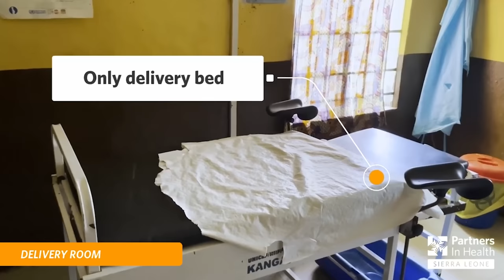A Million Things at Once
Join the thousands of nerdfighters who donate monthly to our project to radically reduce maternal mortality in Sierra Leone